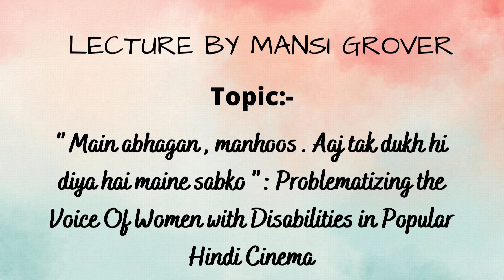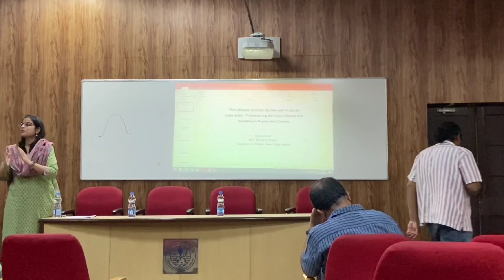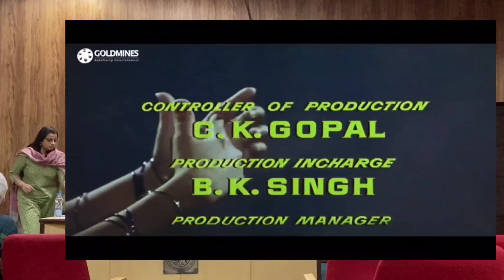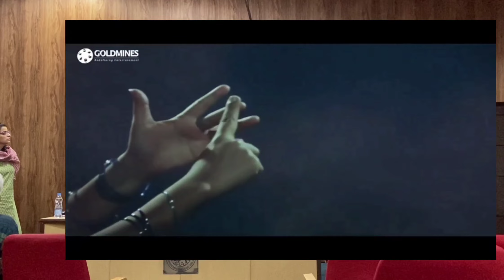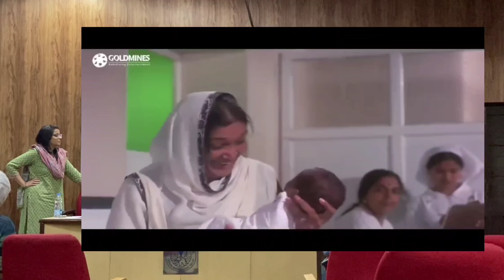Problematizing the Voice Of Women with Disabilities in Popular Hindi Cinema । Mansi Grover । CDRT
"Main abhagan , manhoos . Aaj tak dukh hi diya hai maine sabko " : Problematizing the Voice Of Women with Disabilities in Popular Hindi Cinema"
Speaker: Mansi Grover, PhD Scholar, Jamia Miliya Islamiya University